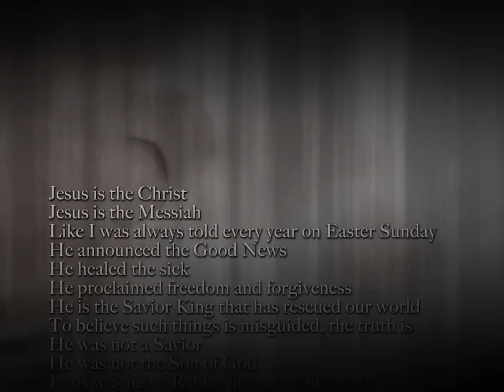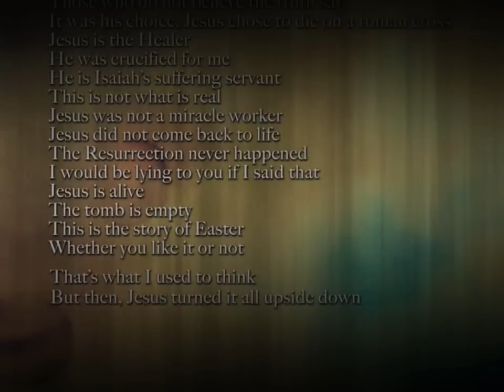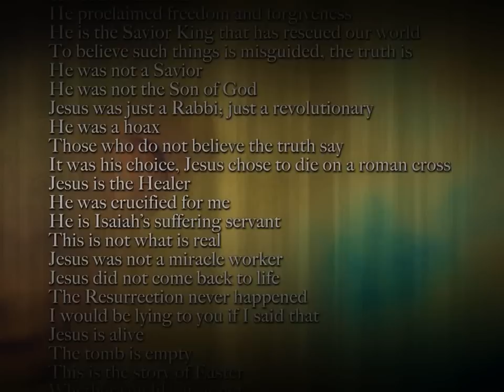Upside Down Easter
Opened our Easter service with this video this year.